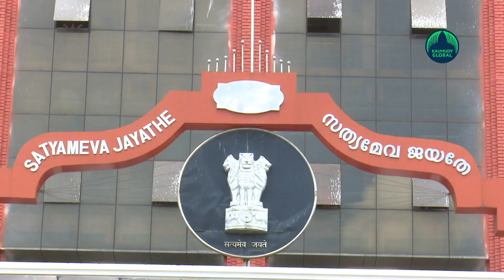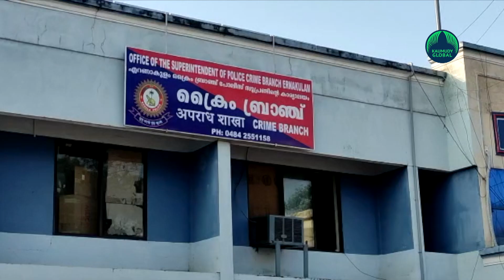Kavya Madhavan comes under Crime Branch's radar?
The probe team, investigating the 2017 actress abduction case in which actor Dileep is the main accused, is likely to serve a notice to his wife and former actress Kavya Madhavan to appear before it.Dileep, along with others, is also facing a trial for conspiring to kill the officials probing the assault case.Kerala High Court has given the probe team time till April 15 to complete the probe and hence, apart from his wife, a few other VIPs are also likely to be called in.